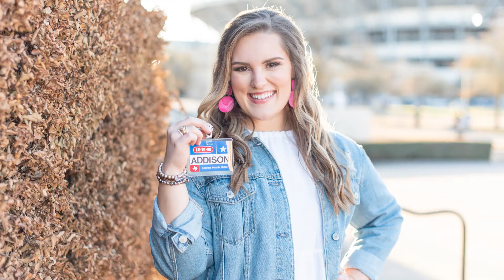Partnering with the Center for Retailing Studies at Texas A&M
tx.ag/GiveCRS
crs.mays.tamu.edu